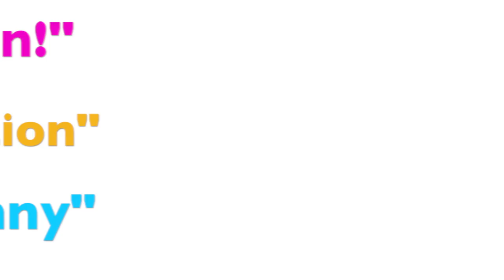Highlights from "Bad Jews"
"Bad Jews" makes its Philadelphia premiere at Walnut Street Theatre's Independence Studio on 3.

Here are some highlights from this hilarious new play, on stage now!